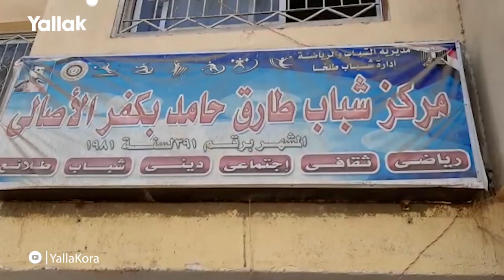عائلة طارق حامد وأهالي كفر الأصالي يتحدثون عن نجم منتخب منصر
حوار مع أقارب طارق حامد نجم الزمالك ومنتخب مصر فى كفر الأصالي بعد خروج الفراعنة من بطولة كأس الأمم الأفريقية 2019